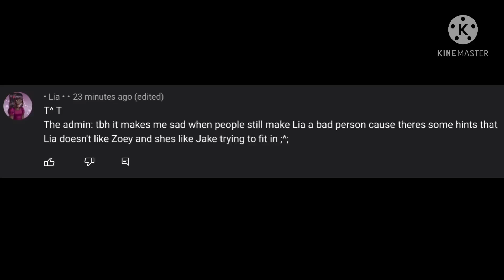Just a comment I wanted to share-